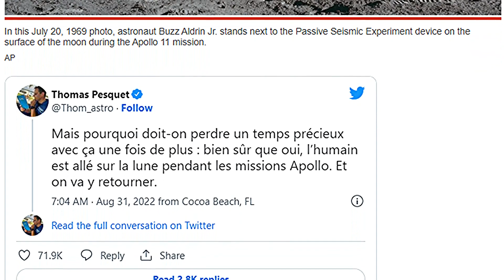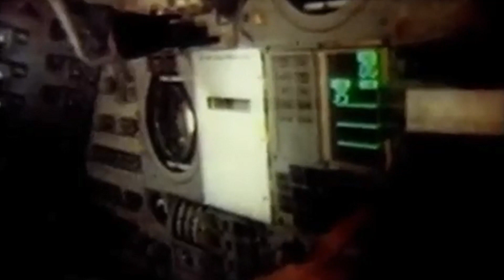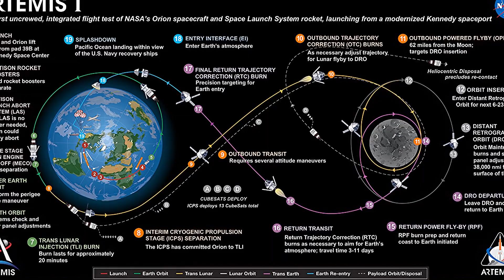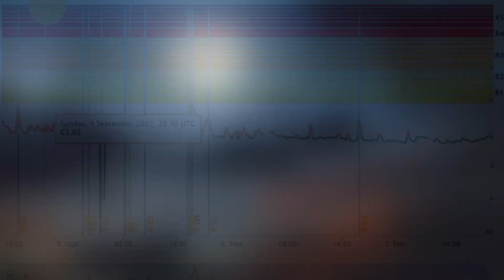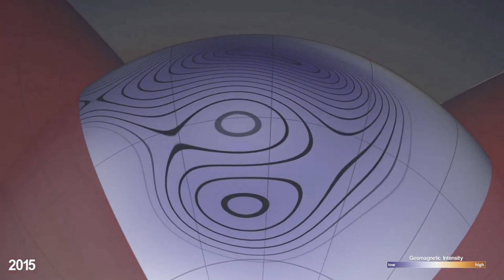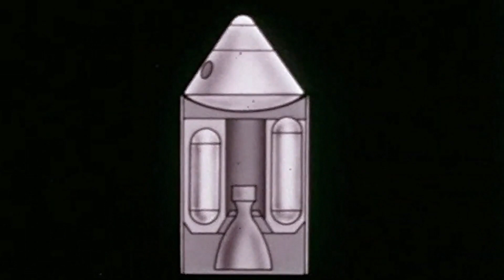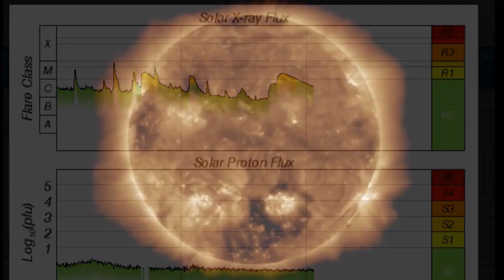THE APOLLO DISCUSSIONS PART 2 OF SERIES 10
Marcus Allen and Scott Henderson discuss the similarities between Apollo and Artemis.

This is part 2 of a 2 part show.

to view our extensive video library free of the restrictions that You Tube imposes upon us?